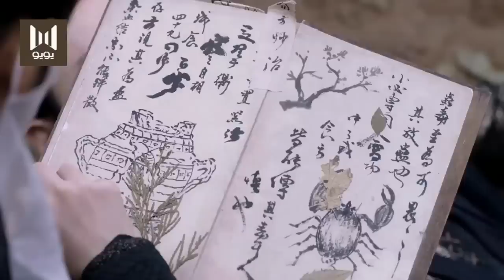يونشي تقابل الامير لاول مرة ( مسلسل اسطورة يونشي)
يون شي فتاة شابة اصيب بالسم مما ادى الى تسوه وجهها فتصبح عاراَ على عائلتها بعد ان اختفت والدتها يتم اجبار يون شي على الزواج من الامير بارد الدم و هو الامير جين الذي تحلم جميع فتيات المملكة بالزواج به . تدخل يون شي قصره كجاسوسة للامبراطورة تحاول انتكتشف مكان وشم على جسده فتقضي معظم الوقت تحاول في ان ترى العلامة على جسده تمر الاحداث و تساعد يون شي الامير بارد الدم على تخطي الصعاب و تجعل قلبه يرف لها بحيويتها و خفة دمها و براءتها و لكن هل سيتمكن الامير بارد الدم من الاعتراف بحبه لها؟